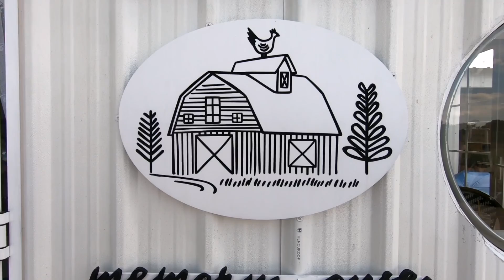Memory​ House​ Cafe​ หัวหิน​ Guide​Poo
Facebook​ :  Miracle​ Tours​ Thailand​ by​ Pooke